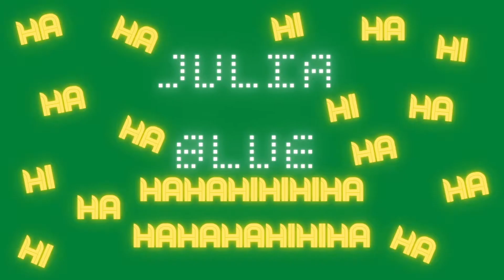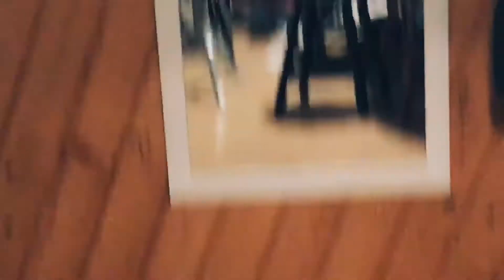CLOSET CLEAN OUT with yummy vibe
HELLO, I think that no one is really reading this so there's no sense to write anything with sense, but if u do-HAVE A NICE DAY :)